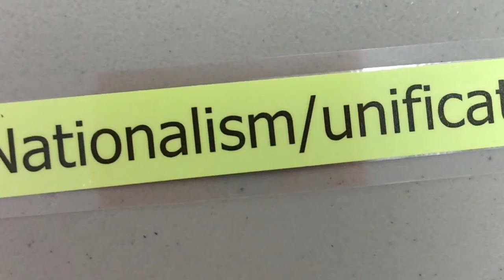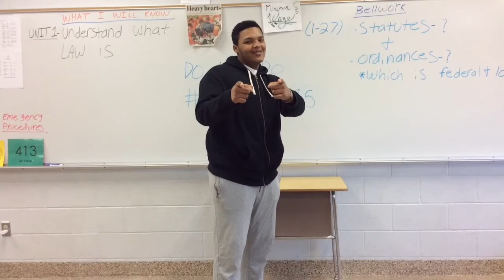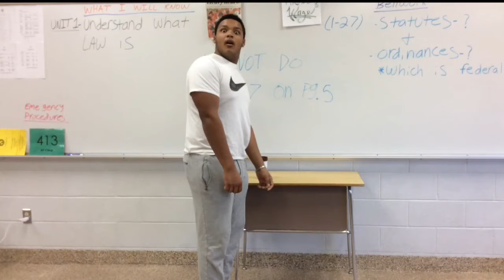Keegan, Tamyra, and Maria: infomercial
Italy presents National Grounds! :)